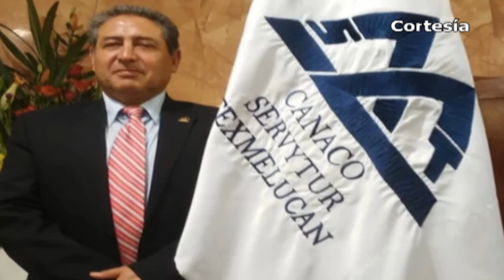Noticias Tlaxcala - Texmelucan (Viernes 12 de Octubre 2018)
*Llevará IMSS mastógrafos a 7 municipios y empresas tlaxcaltecas
*Promueve la CEPC cursos de primeros auxilios
*Pide Zacatelco atención del Gobierno Federal y Estatal para desarrollo metropolitano
*Representará "Escorpiones" de Nativitas a Tlaxcala en la Copa Telmex 2018
*Funcionarios de Tlahuapan cierran administración con bono de 2 millones de pesos
*Estado regresará control de la seguridad a próxima administración
*Piden empresarios de Texmelucan mantener convenio de seguridad